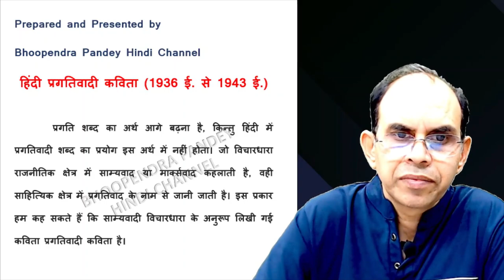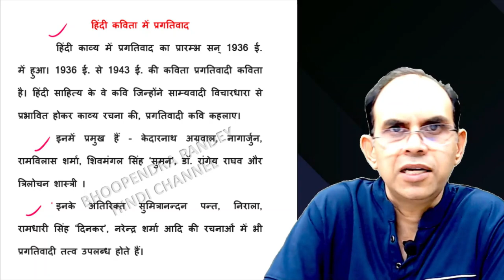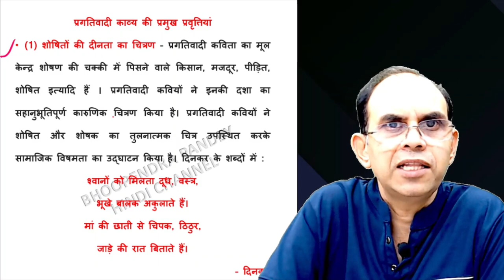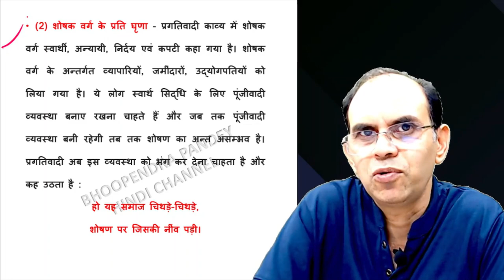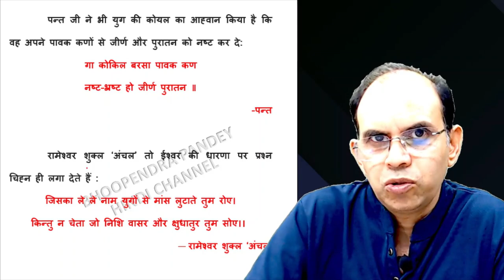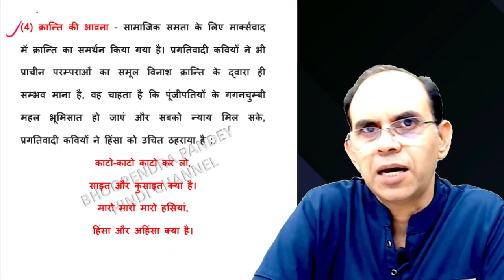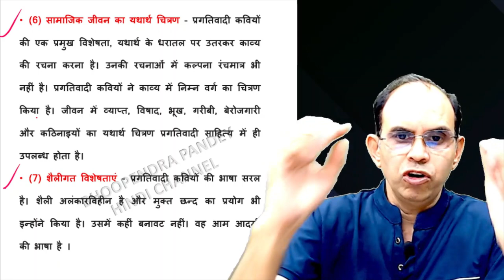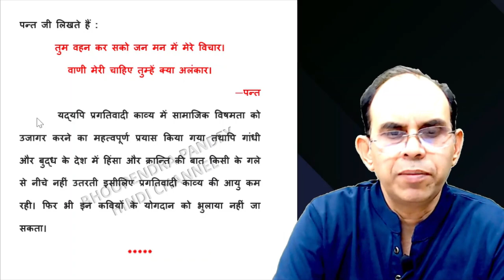प्रगतिवादी काव्य की प्रमुख प्रवृत्तियाँ|pragativadi kavya ki pramukh pravrittiyan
प्रगतिवादी कविता की प्रमुख प्रवृत्तियाँ।pragativadi kavita ki pramukh pravrittiyan।ugc net jrf hindi
pragativadi kavya ki pramukh pravrittiyan
pragativadi kavya ki pramukh visheshtaen
ugc net jrf hindi june 2023 exam
ugc net jrf june 2023 exam
ugc net jrf hindi sahitya
bhoopendra pandey hindi channel
hindi channel bhoopendra pandey
pragativadii kavita ki pramukh visheshtaen praagativadii kavita ki pramukh visheshtaen
[ragativadii kavita ki pramukh visheshtaen
ugc net 2023
ugc net june 2023upsc